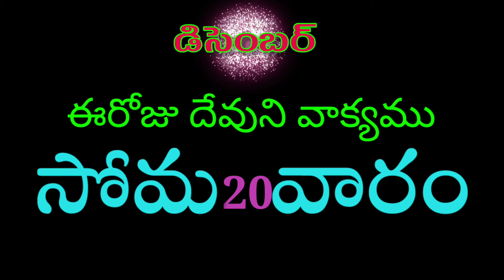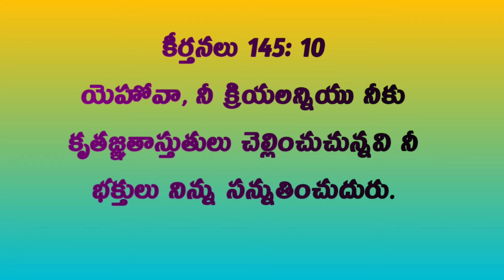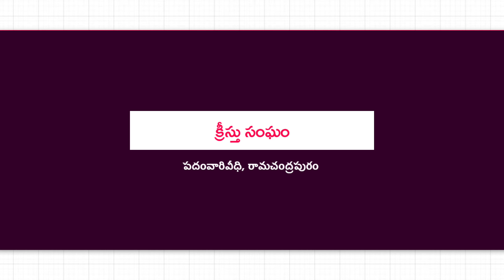ఈరోజు దేవుని వాక్యము 20-12-2021 సోమవారం